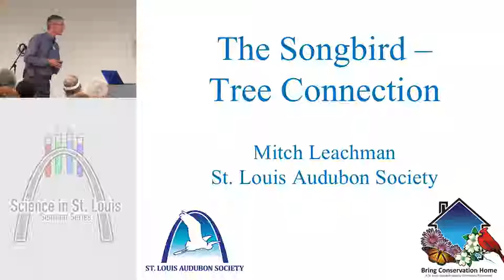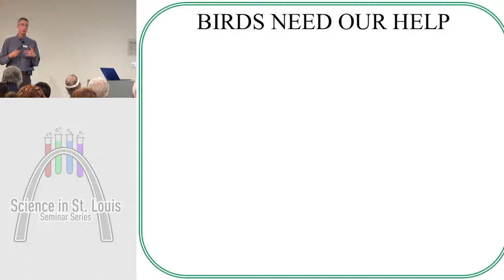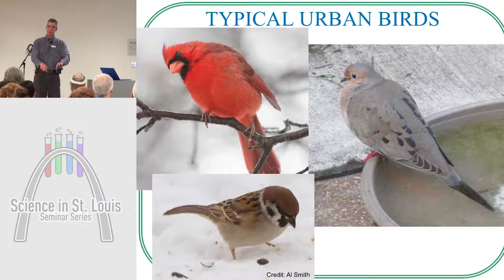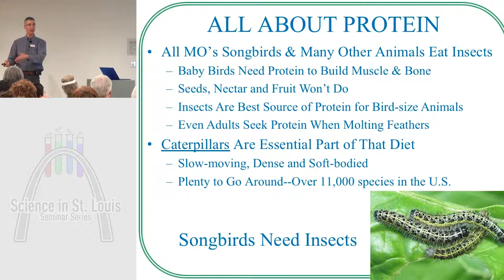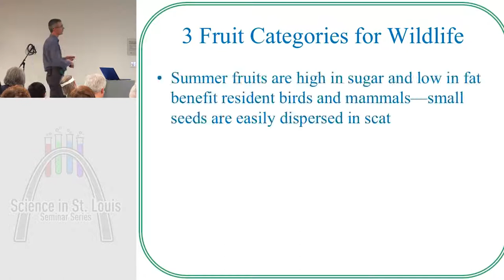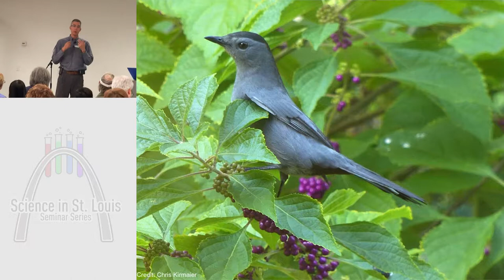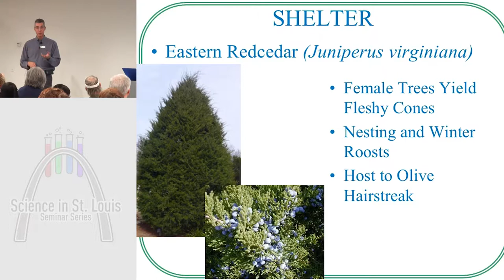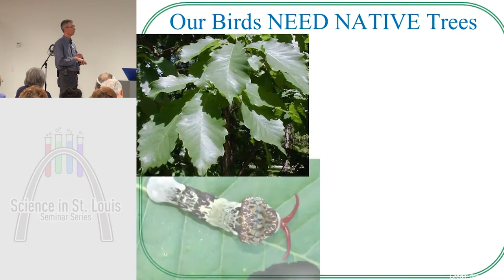St. Louis Audubon's Bring Conservation Home | Mitch Leachman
Mitch Leachman is also coordinator of St. Louis Audubon’s Bring Conservation Home program. He joined the Audubon network in 1997 and has been active with the St. Louis chapter since 2001. On staff since 2008, Mitch plans and coordinates many chapter activities, including Bring Conservation Home, community stewardship projects, fundraising, communications and outreach.

Mitch Leachman, Executive Director of the St. Louis Audubon Society, will discuss the connection between our backyard birds and native Missouri trees. From food, to shelter and space to reproduce, trees and shrubs are essential to songbirds across our community. The average suburban lot may support 20-30 bird species, but a bit of careful planting with Missouri natives may create a space that supports over 100 species!Join us for an exploration of this phenomenon and the backyard birds of St. Louis.